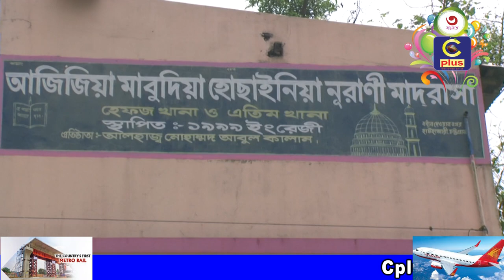হাটহাজারী মধ্যম দেওয়ান নগর আজিজিয়া মা'বুদিয়া মাদ্রাসার অভিভাবক সমাবেশ অনুষ্ঠিত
উপজেলার পৌরসভাস্থ মধ্যম দেওয়ান নগর আজিজিয়া মা'বুদিয়া হোছাইনিয়া নূরাণী মাদ্রাসার শিক্ষার্থীদের মাঝে বিনামূল্যে স্কার্ফ-টুপি বিতরণ ও অভিভাবক সমাবেশ ২১এপ্রিল শনিবার মাদ্রাসার পরিচালক আলহাজ্ব মোঃ খোরশিদুল আলমের সভাপতিত্তে অনুষ্ঠিত হয়।
মাদ্রাসার শিক্ষক মোঃ ওসমান গনির সঞ্চালনায় প্রধান অতিথি ছিলেন সাবেক চেয়ারম্যান ও পৌরসভার সহায়ক সদস্য আলহাজ্ব আলী আজম।
সকাল ১০টা হতে অনুষ্ঠানে প্রধান বক্তা ছিলেন সহকারী উপজেলা শিক্ষা অফিসার মোঃ মাহবুবুর রহমান।
আজিজিয়া মা'বুদিয়া হোছাইনিয়া নূরাণী মাদ্রাসার আয়োজনে বিশেষ অতিথি হিসেবে ছিলেন চ.বি ইসলামের ইতিহাস ও সংস্কৃতি বিভাগের অধ্যাপক মোঃ মোরশেদুল আলম, সহকারী রেজিস্টার মোঃ খায়রুন্নবী, গৃহ নকশা'র ব্যবস্থাপক সৈয়দ মুহিবুল হক(মুহিব), মধ্যম দেওয়ান নগন বাইতুন আমিন জামে মসজিদের সভাপতি আলহাজ্ব সৈয়দ আহমদ হোসেন, এস এন এ ইন্টারন্যাশনালের ব্যবস্থাপক মোঃ নুরুল আলম (কামাল), মাহাবুব বিল্ডিং মেটেরিয়্যালস এন্ড ডোরের ব্যবস্থাপক আলহাজ্ব এস এম জসিম উদ্দীন, আয়কর আইনজীবি মুহাম্মদ জিয়াউদ্দীন বাবলু, প্রবাসী মোস্তাক আহমদ, শহিদুল ইসলাম ছৈয়দ, মোঃ জসিম উদ্দিন।
নাতে মুস্তফা (দঃ) এবং পবিত্র কুরআন তেলাওয়াতের মাধ্যমে আরম্ভ করা অনুষ্ঠানে আমন্ত্রিত অতিথিবৃন্দ ছাড়াও মাদ্রাসার শিক্ষক, শিক্ষার্থী, অভিভাবকবৃন্দসহ সমাজের গন্যমান্য ব্যাক্তিবর্গ উপস্থিত ছিলেন। অনুষ্ঠানে প্রায় ৩শতাধিক শিক্ষার্থীদের মাঝে স্কার্ফ-টুপি বিতরণ করা হয়।